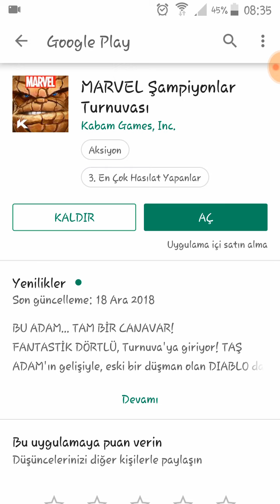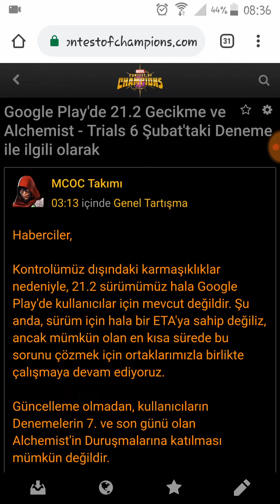Andoridlere Bir Üzücü Haber Daha ! Telafi Çok Geç Olacak. ,Marvel Şampiyonlar Turnuvası, MCOC